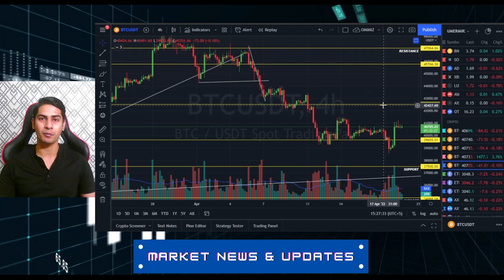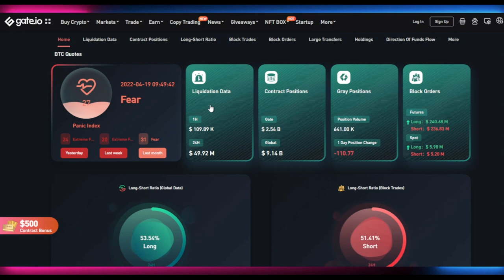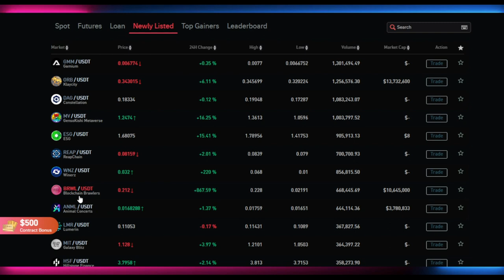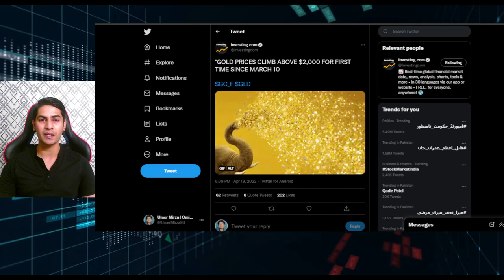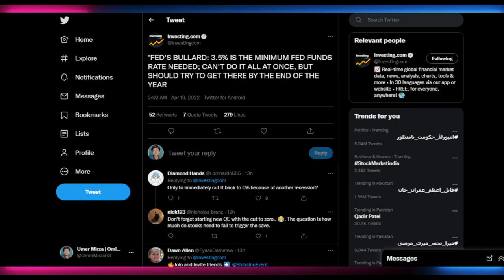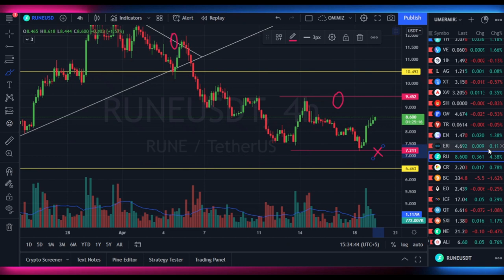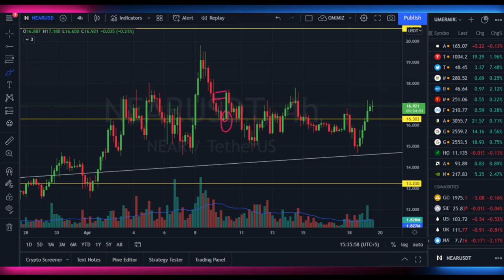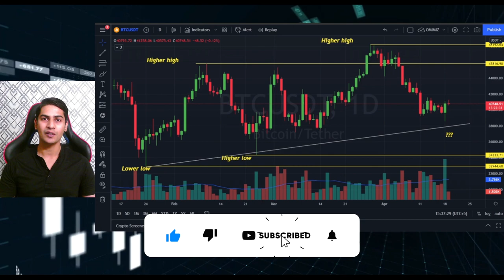BITCOIN Holders Its Time For The Next Move! | Blockchain Brawlers Is Up 800% Only on GATE.io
In today's video I discussed BITCOIN Holders Its Time For The Next Move!, as market is back in Extreme Fear at levels 27 in Greed and fear Index. Blockchain Brawlers Is Up 800% Only on GATE.io. Enter start up or newly listed today.

✅ Join Gate.io ✅